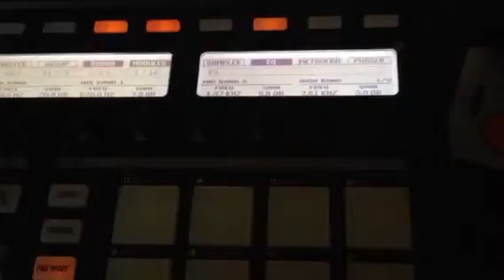MASCHIE SAMPLED BEAT QUICK FLIP OF A GRIMES SONG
15 mins in.. verse loop